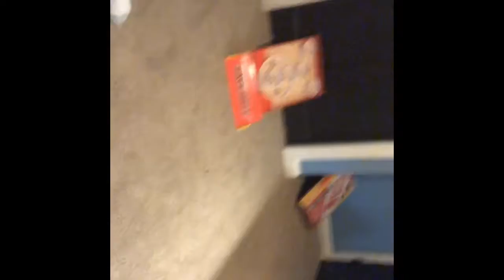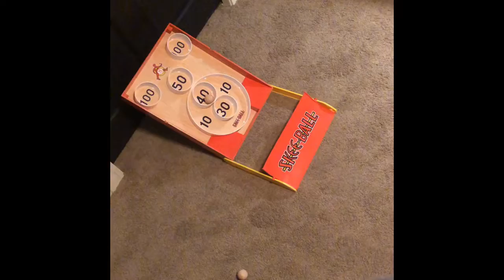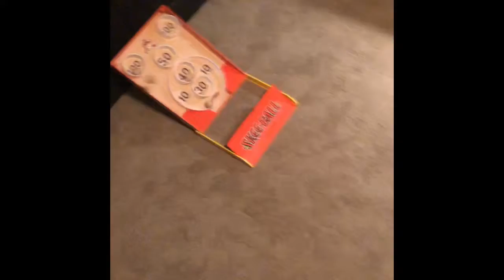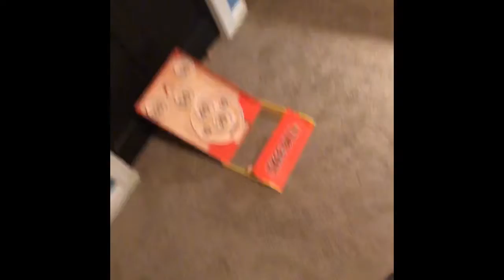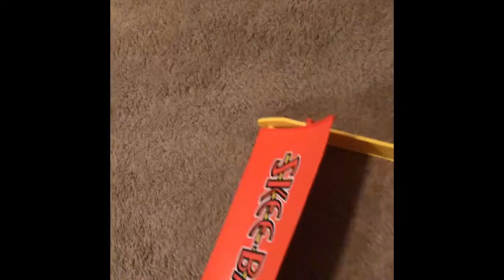Happy New Year🥳🥶🎈🎉